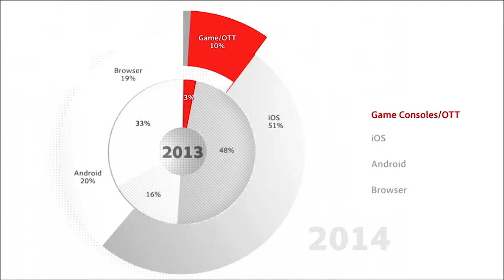TVOT Teaser 1 minute edit